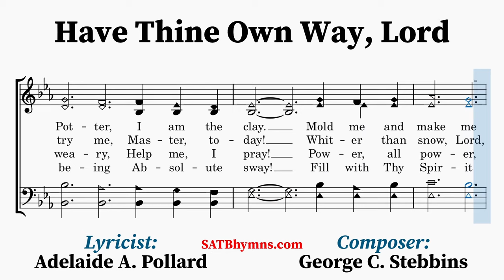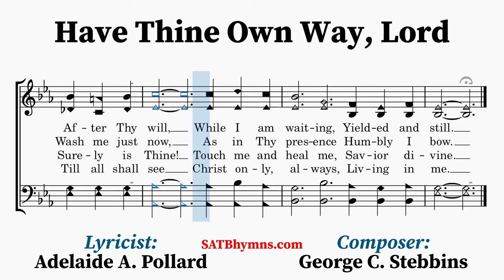Have Thine Own Way, Lord | Adelaide A. Pollard, George C. Stebbins | A Cappella/SATB Hymn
Lyricist: Adelaide A. Pollard
Composer: George C. Stebbins

This text was written by Adelaide A. Pollard (1862–1934). She got the idea for the hymn when attending a prayer meeting. While sitting quietly, she heard someone make the following statement: "It’s all right, Lord! It doesn’t matter what you bring into our lives. Just have your own way with us." Thinking about these words on her way home, she put the hymn on paper before retiring that night. The tune was composed later by George C. Stebbins (1846–1945). The song was first published in his collection, the Northfield Hymnal (1907).
~Lyrics~
1. Have Thine own way, Lord!
Have Thine own way!
Thou art the Potter,
I am the clay.
Mold me and make me
After Thy will,
While I am waiting,
Yielded and still.

2. Have Thine own way, Lord!
Search me and try me,
Master, today!
Whiter than snow, Lord,
Wash me just now,
As in Thy presence
Humbly I bow.

3. Have Thine own way, Lord!
Wounded and weary,
Help me, I pray!
Power, all power,
Surely is Thine!
Touch me and heal me,
Savior divine.

4. Have Thine own way, Lord!
Hold o’er my being
Absolute sway!
Fill with Thy Spirit
Till all shall see
Christ only, always,
Living in me.